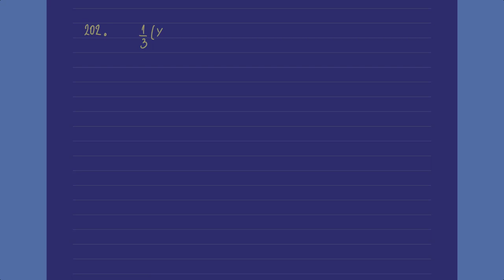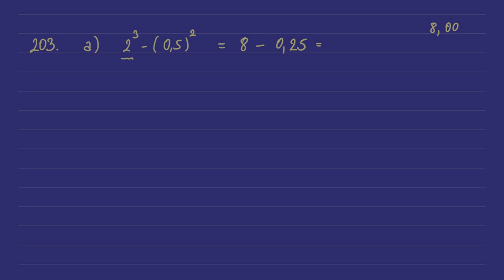Završni ispit iz matematike 2022 - srednji nivo - algebra i funkcije 2